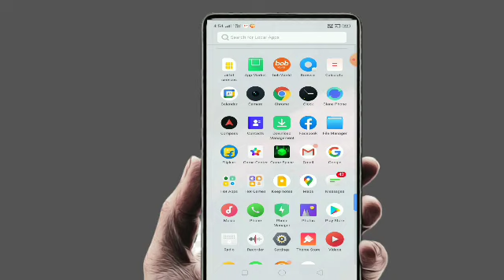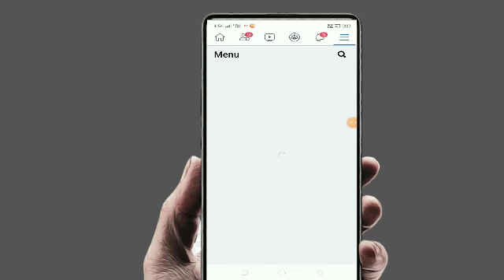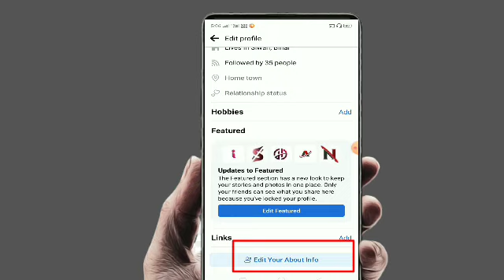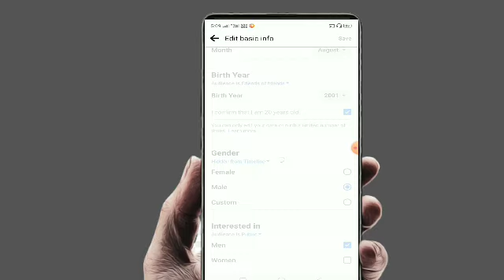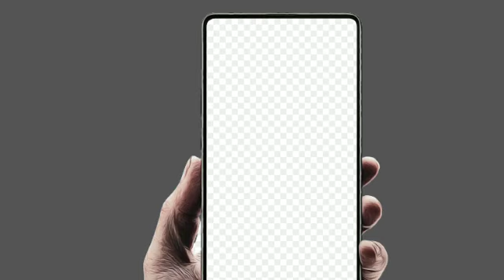Facebook Me Date Of Birth Kaise Change Kare | How to change date of birth on facebook 2021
how to change facebook date of birth
facebook birthday change
change facebook date of birth
how to change birthday on facebook mobile
date of birth
facebook birthday
facebook date of birth change problem
facebook dob change problem
facebook dob change link
how to change birthday on facebook 2021
how to change birthday on facebook android
fb dob change after limit
fb me birthday date kaise change kare
date of birth change facebook
facebook date of birth change
fb par date of birth kaise change kare
facebook par date of birth kaise change kare
facebook pe date of birth kaise change kare
facebook par birthday date kaise change kare
facebook par dob kaise change kare
facebook date of birth kaise badle
facebook me date of birth kaise change kare nahi ho raha hai

FacebookMeDateOfBirthKaiseChange Kare